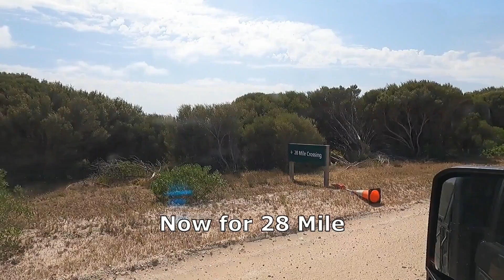Coorong 28 snd 32